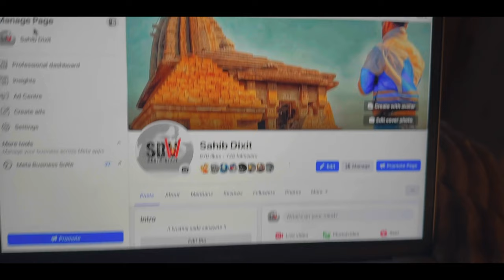satyanarayan ki katha hui Sampann